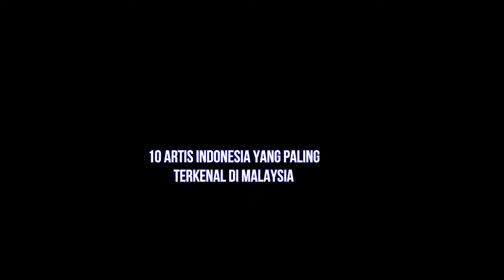10 Artis Indonesia Paling Terkenal di Malaysia